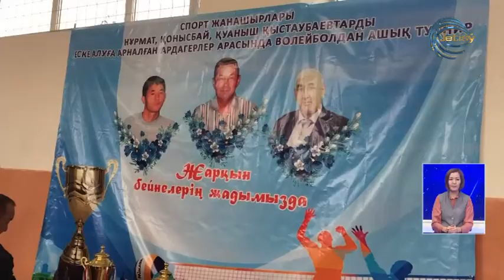Волейболдан ардагерлер арасында облыстық ашық турнир өтті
Кербұлақ ауданы Сарыбұлақ ауылында Волейболдан ардагерлер арасында облыстық ашық турнир өтті. Оған еліміздің бірқатар өңірінен 8 команда қатысты. Шара бұқарлық спорттың дамуына өзіндік үлес қосқан Нұрмат, Қонысбай, Қуаныш Қыстаубаевтарды еске алуға арналып отыр.